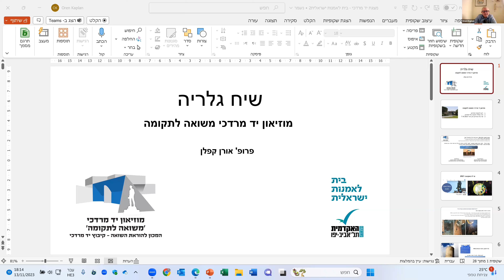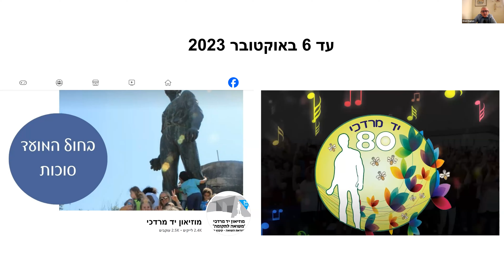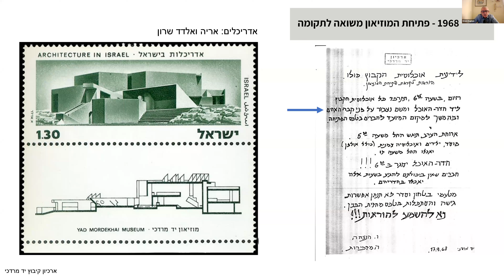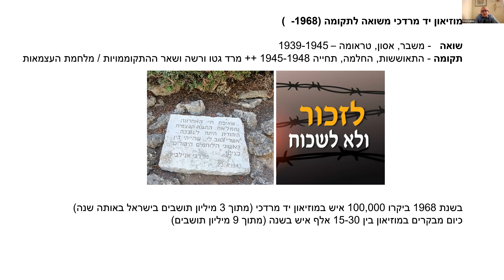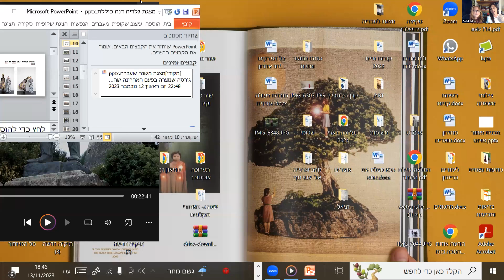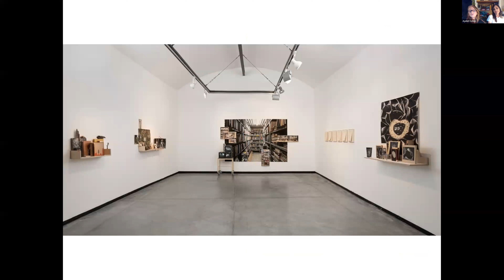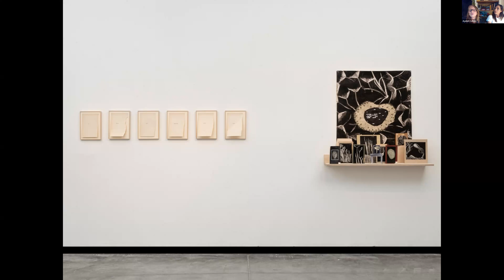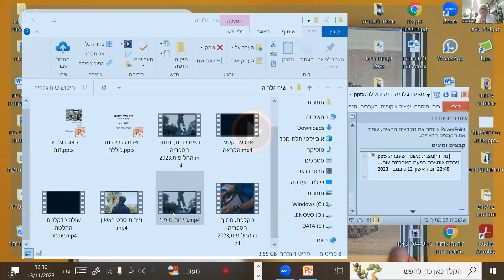שיחי גלריה בזמן מלחמה | יד מרדכי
פרופ' אורן קפלן, מוזיאון משואה לתקומה. האוצרת רווית הררי והאמנית איילת השחר כהן, גלריה דנה.
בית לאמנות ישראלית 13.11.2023